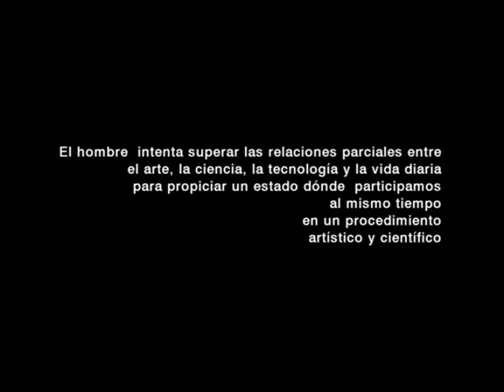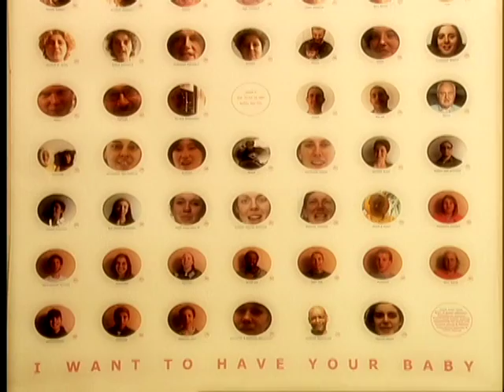Delito del Cuerpo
Sobre muestra realizada en La Habana con Carlos Estrada, Paul Vanouse y  Caroline Koebel.

La exposición exploraba las relaciones etimológicas entre Arte y Ciencia en el contexto socio político.